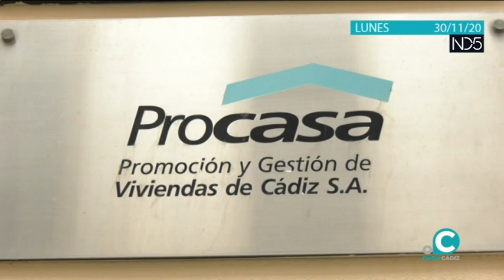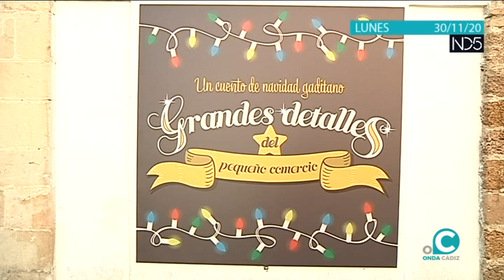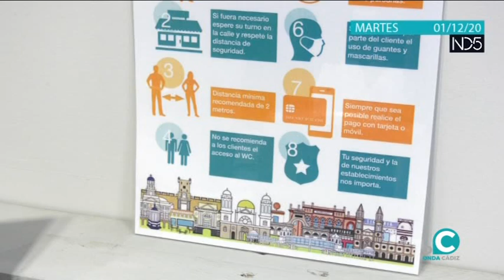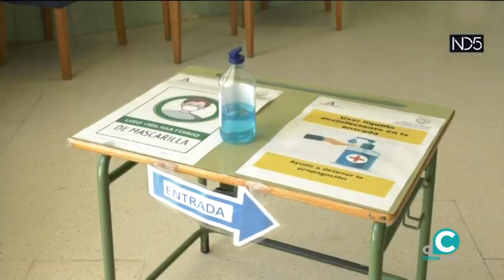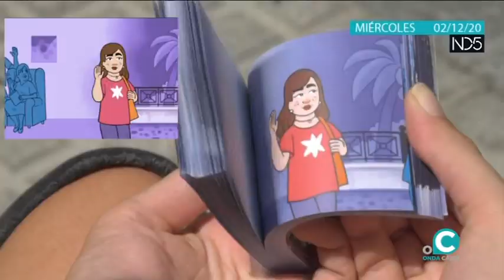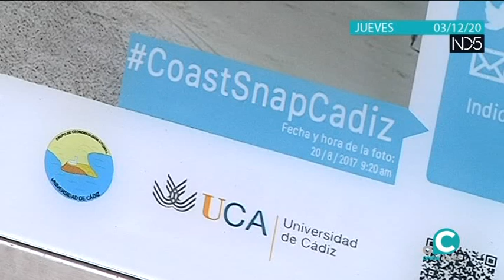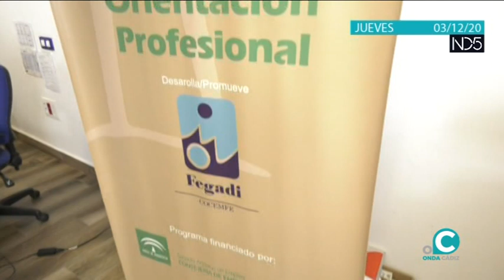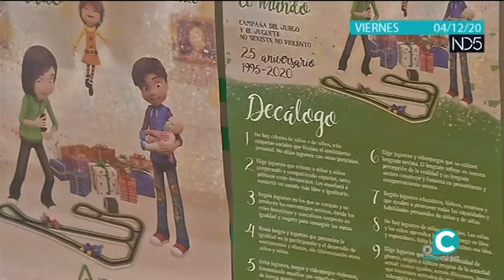CINCO DÍAS 05 12 2020 ONDA CÁDIZ TV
El resumen de las noticias más destacadas de la semana con Miriam Peralta